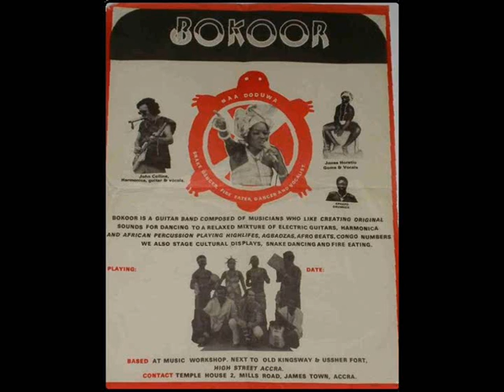Bokoor Band : yeah yeah ku yeah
Ghana, late 70's afro-rock

Band led by John Collins (harmonica,guitar,vocals)
Naa Doduwa (vocals)
Jones Horatio (gome & vocals)
Kpakpo (drums)

see the compilation "Bokoor Beats" - vintage afro-beat, afro-rock & highlife from Ghana
(Otrabanda records, 2007)